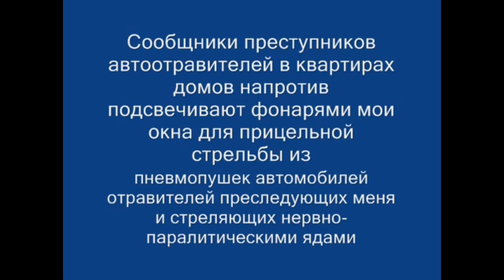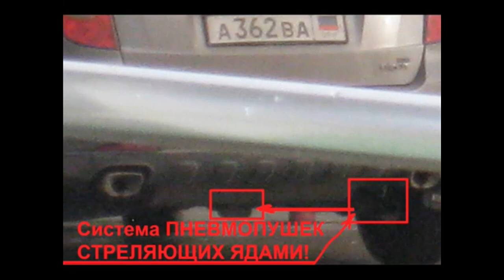Пситеррор. Подсвечивают окна для лучшей стрельбы из пневмопушек на авто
- Компания "Завод постов охраны" предлагает приобрести от производителя пост охраны модель 1800*1800. Тел. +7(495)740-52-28

Взято с этого канала - Dmytri Belousov